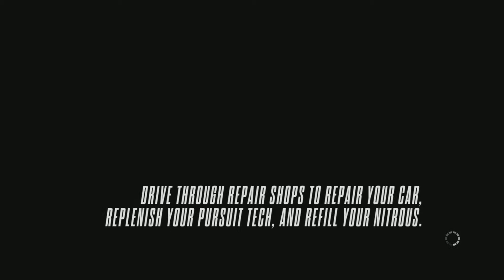NFS rivals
just messing around on NFS